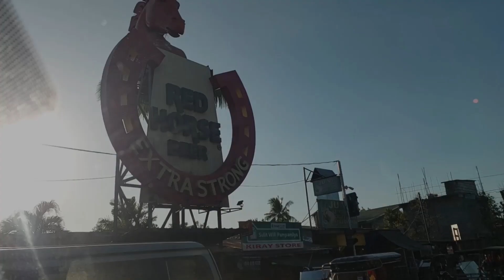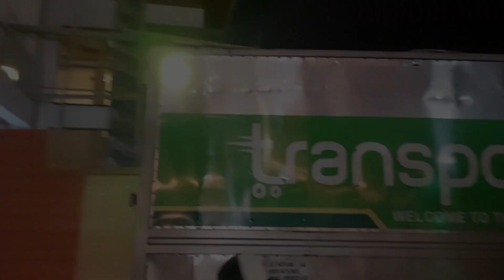Cabanatuan, Nueva Ecija Project.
and if you are interested to do business with us, just drop an email

thank u so much and have a good one!!.. see you nxtym.

Another Quality and Elegant kitchen made by MachoWoodworks ..

A work with a ❤️ = satisfaction